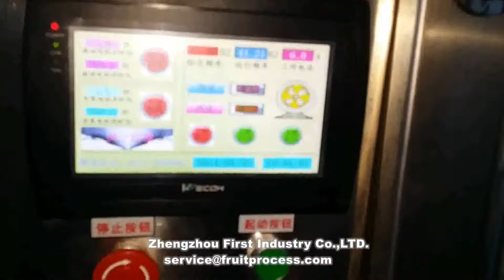dates pitting machine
Introduction: This pitting machine is the newest model, it adopts speed adjustable microcomputer system, the driving system adopts advanced design concept and standard parts make each device conform to the highest standard of design, which is the most popular one in the international market.